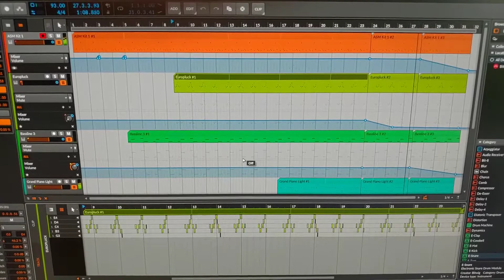Dr. Dre ft. Snoop Dogg - Still D.R.E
Cover of Still D.R.E on my Nektar keyboard with Bitwig.